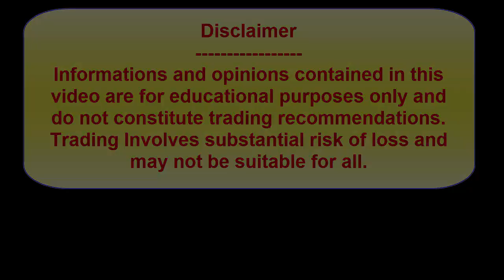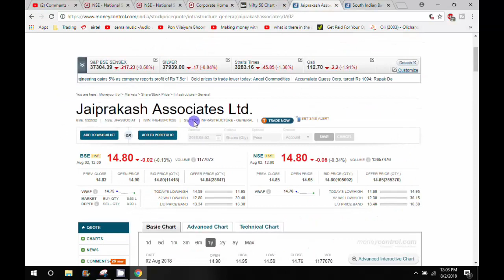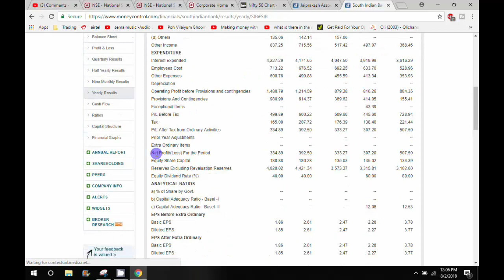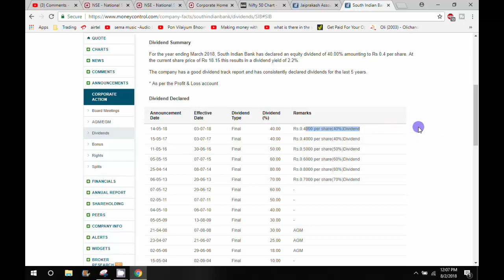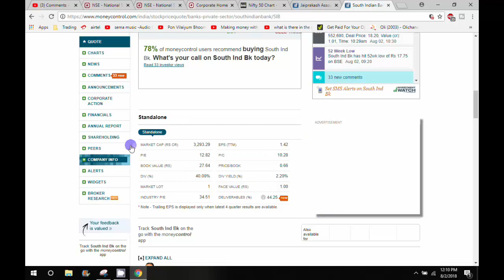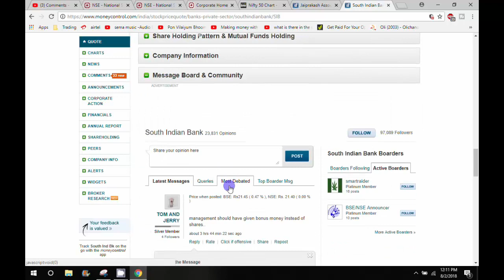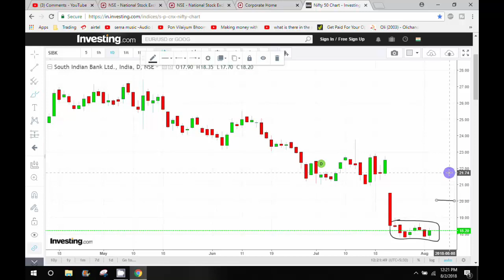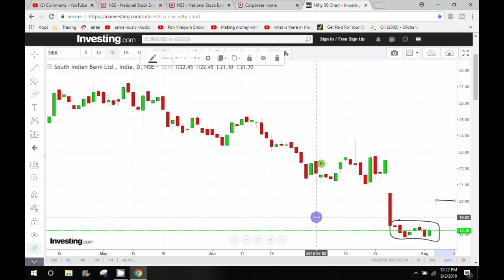எப்படி முதலீட்டுக்கான பங்குகளை தேர்ந்தெடுப்பது? | Investment Stock Selection | Tamil Share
We don't provide any trading tips or calls or recommendations here.